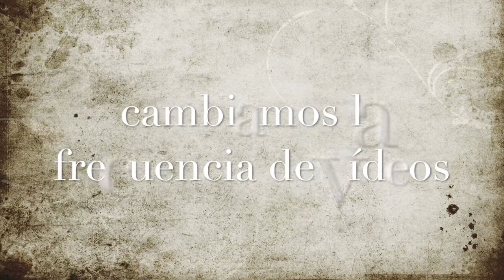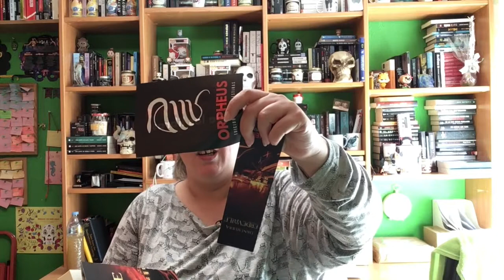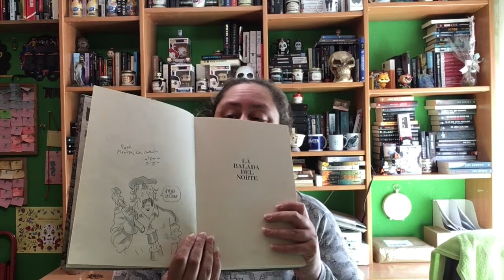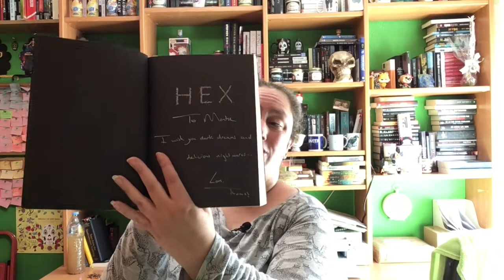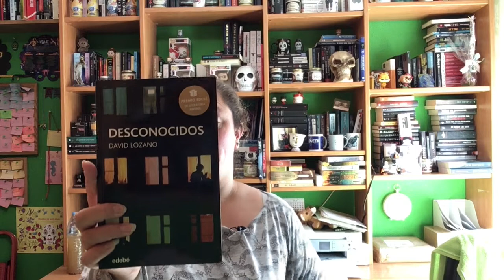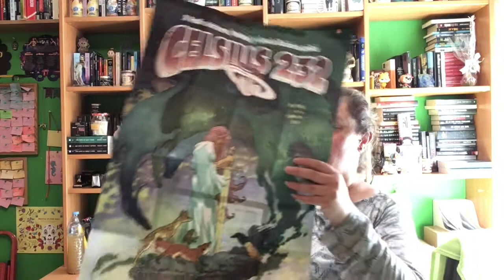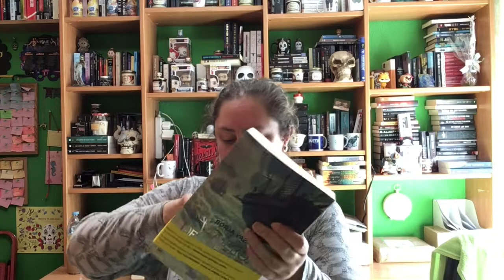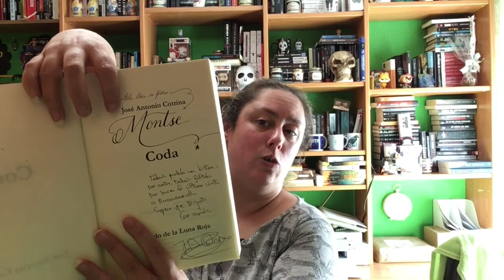Haul Celsius 2021